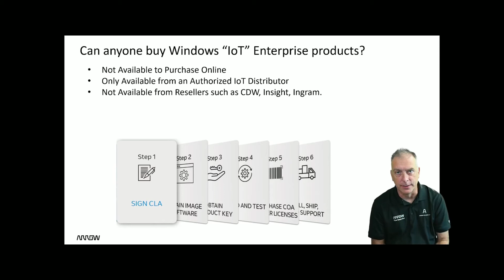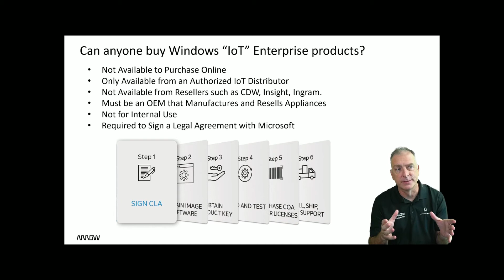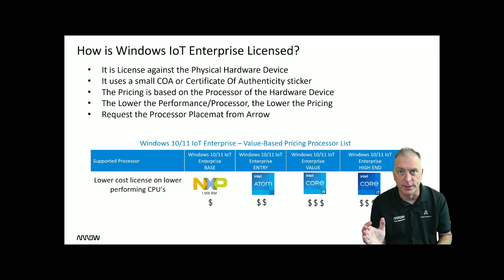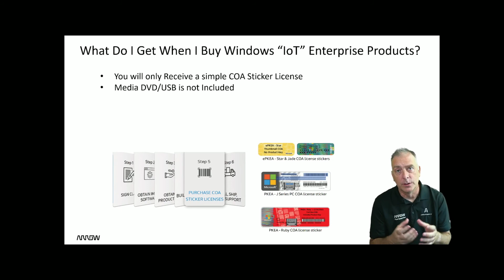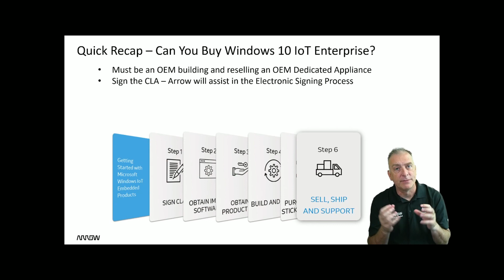Can You Buy Windows IoT Enterprise?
Are you qualified and meet the qualifications that are required in order to purchase the Windows IoT Enterprise products?  How is Windows IoT Enterprise products licensed?  What do you get when you buy Windows IoT Enterprise products?

0:37 The answer is ___?
0:40 Guidelines
1:23 Find an authorized dealer
2:23 Must be OEM manufacturer that resells appliances
3:00 Not for internal use
3:34 Required legal agreement with Microsoft
4:15 How is it licensed?
4:21 How is it licensed and priced?
5:35 Arrow’s processor placemat to find the level you qualify for
6:41 What do I get?
8:20 Recap